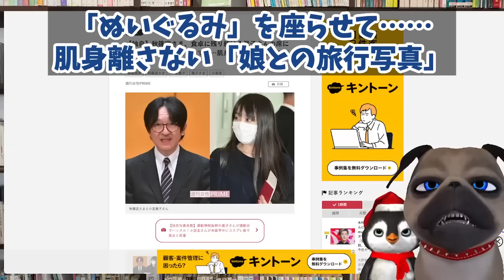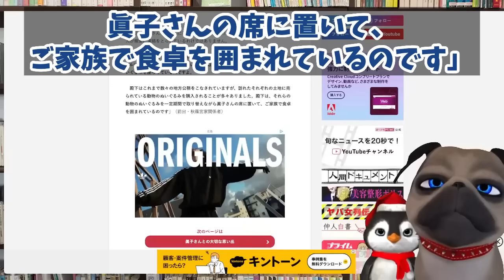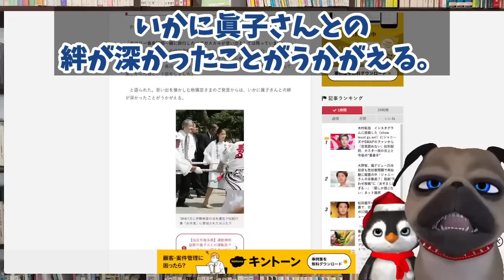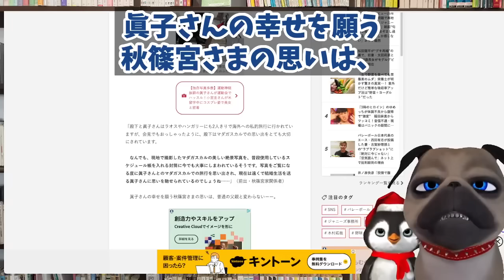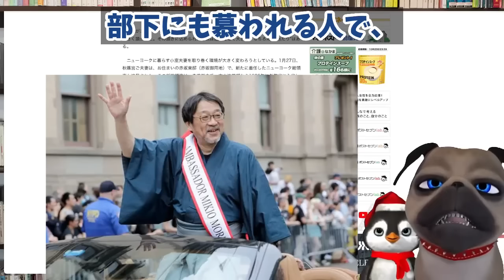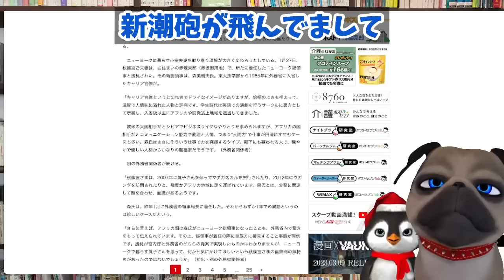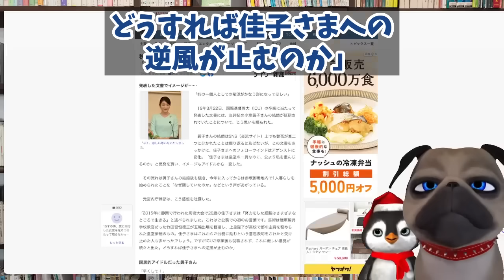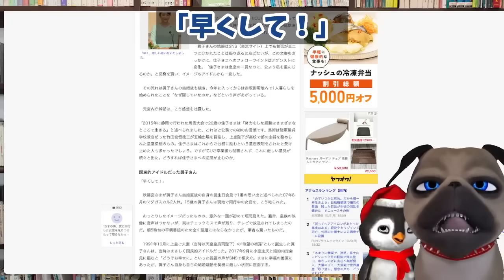【小室圭嫁】テレビのミスで放送事故。衝撃の音声。【切り抜き】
【小室圭嫁】テレビのミスで放送事故。衝撃の音声。

190円/月 でチャンネルを応援していただくオプションです。

人格がアレな家庭でお育ちだから？中学から癇癪が現れたと読んだ覚えがありますが、もう見つけられなかったです。